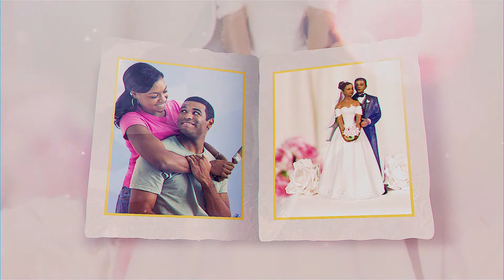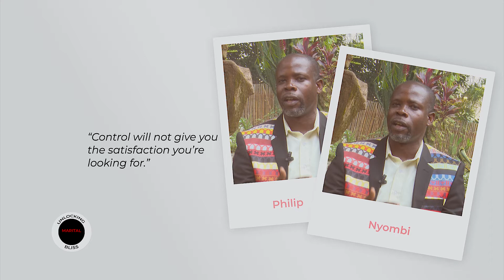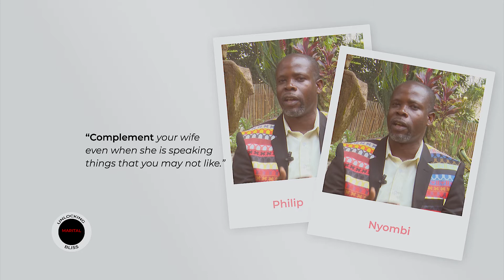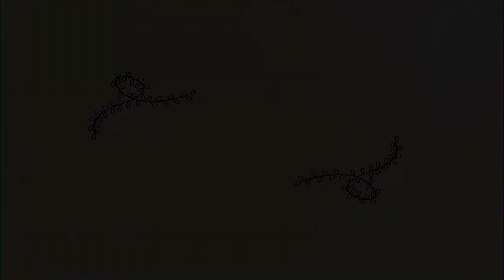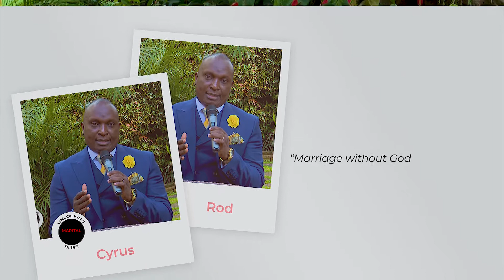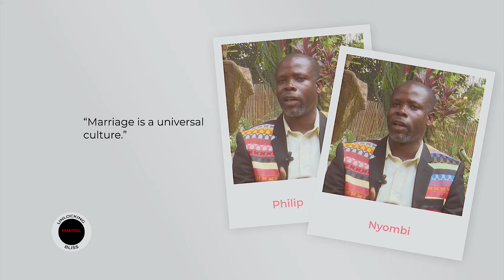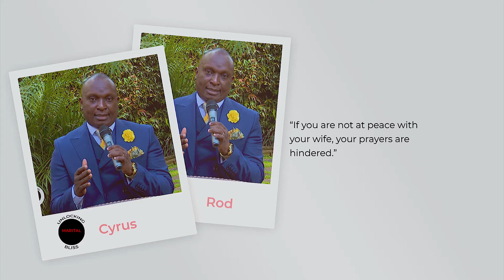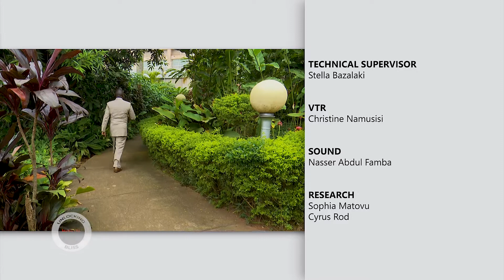Things that will make you part ways with nagging vice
Pastor Philip Nyombi gives a strong spiritual insight into nagging